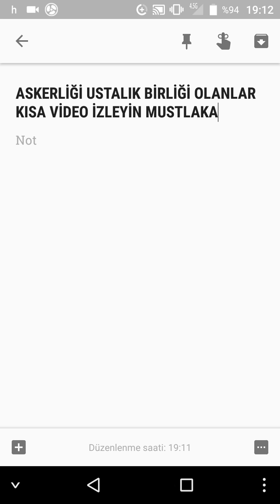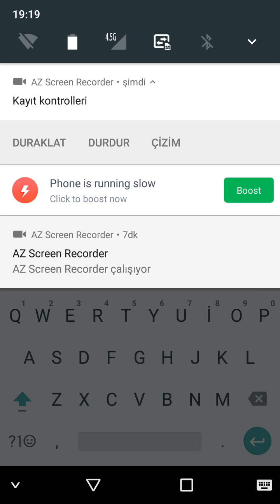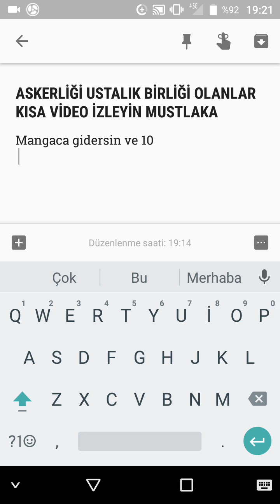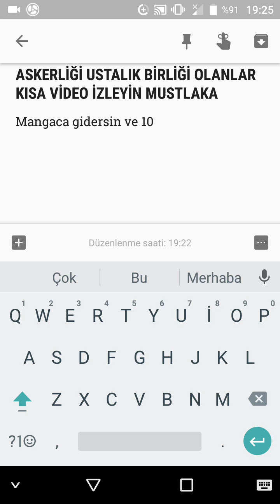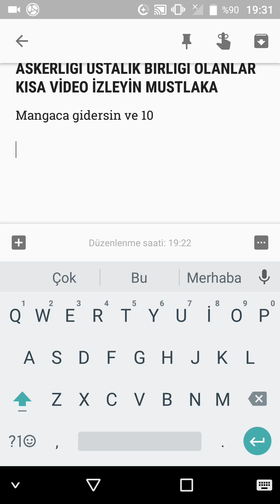ASKERLİĞİ USTALIK BİRLİĞİ OLANLAR KISA VİDEO İZLEYİN MUSTLAKA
.DUYURU. !
Ustalık birliğinde kimlik kartları alınır teskere alınınca verilir askeri kimlikler sizde kalır teskere alınınca .(askeri kimlikleri alıyorlar). Size sivil kimlikleri verirler size..

BU TARZ VİDEOLARİN DEVAMİNİ İSTİYORSANIZ.